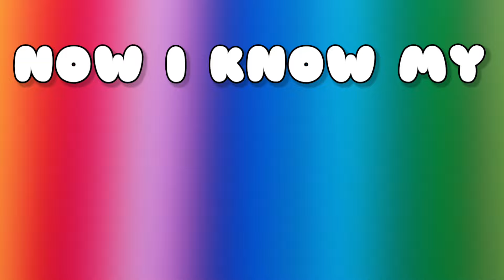ABC Lullaby | ABC Lullaby Song | Alphabet song | Phonics Song